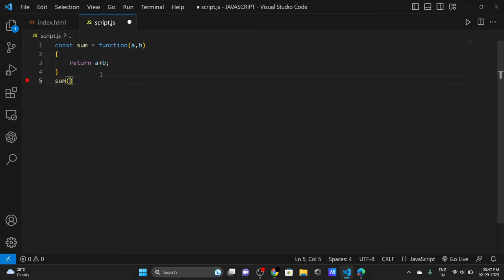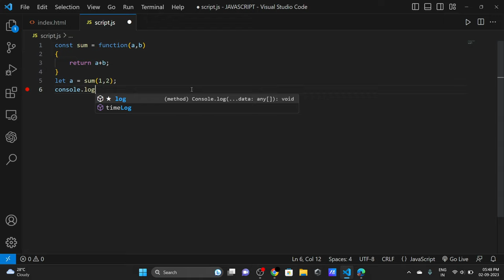Nameless functions in JavaScript | Hindi | Lecture 39